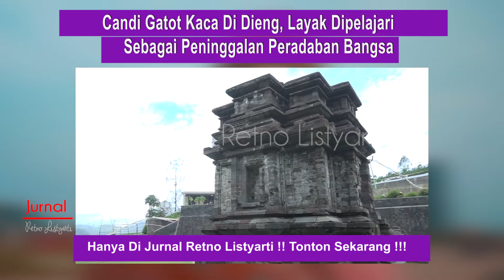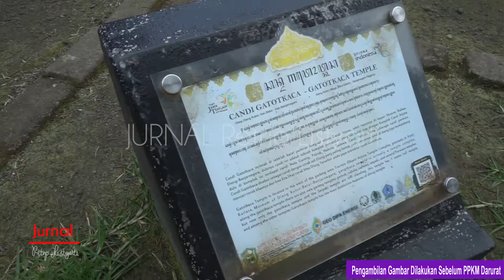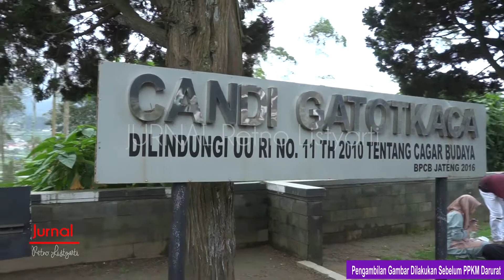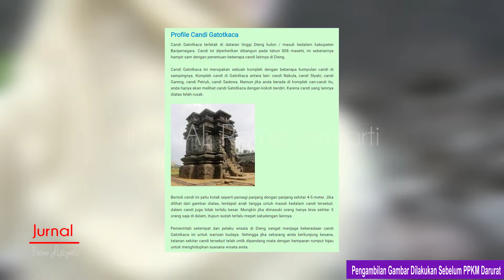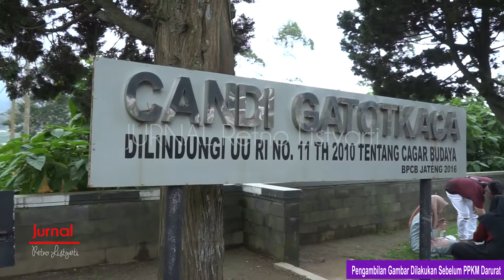Candi Gatot Kaca Di Dieng, Layak Dipelajari Sebagai Peninggalan Peradaban Bangsa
Hai Sahabat Caper !!

Dalam video ini anda akan dimanjakan oleh panorama yg indah didataran tinggi Dieng, selain indahnya Candi Gatotkaca yang merupakan peninggalan bersejarah bangsa Indonesia. Tonton yuk!